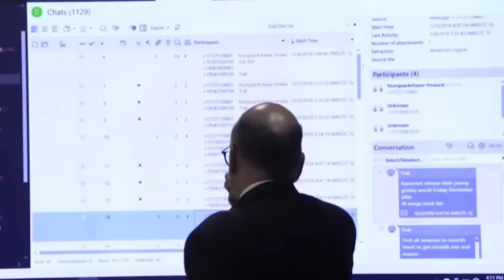Case of YNW Melly - A Closer Look at the Criminal case !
A Closer Look at the Criminal Case of YNW Melly

Prosecutors dropped shocking text messages, allegedly from YNW Melly himself, throughout the trial. Do these texts link him to the “Bloods” gang directly?
The phone on which the messages were sent was not far from the victims’ phones on the night of the double murder.

Is this suspected gang connection the tip of the iceberg? Are there any hidden layers to his involvement in the criminal case?

Criminal Case, Unreleased Footage, YNW Melly, Investigation, Court room